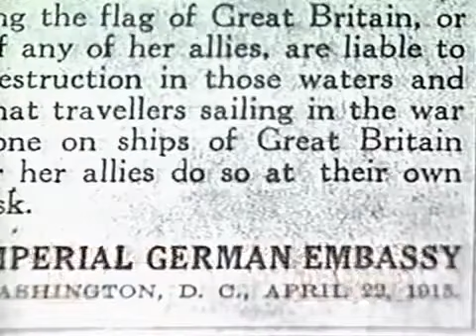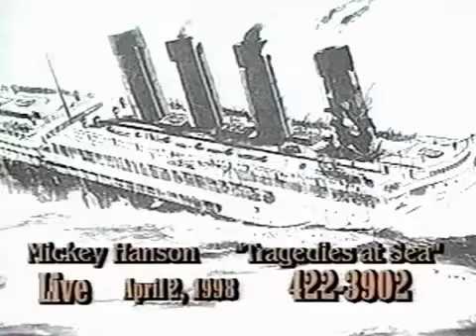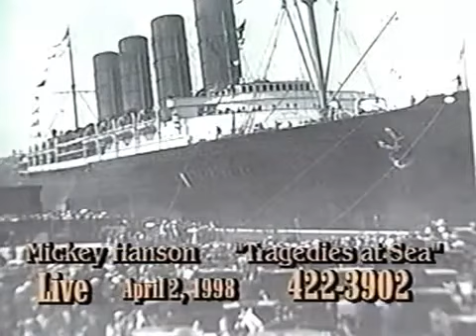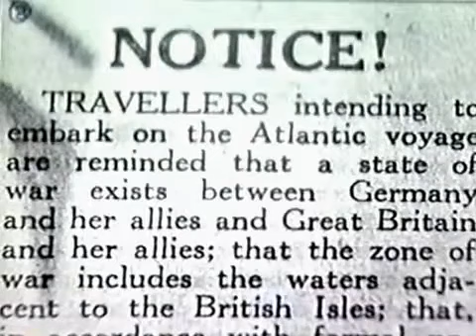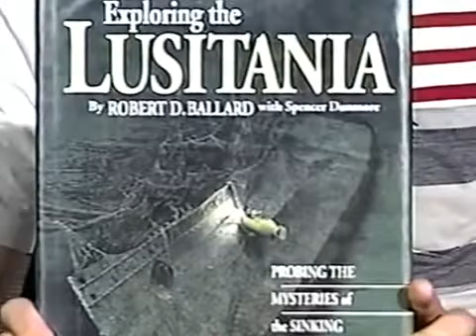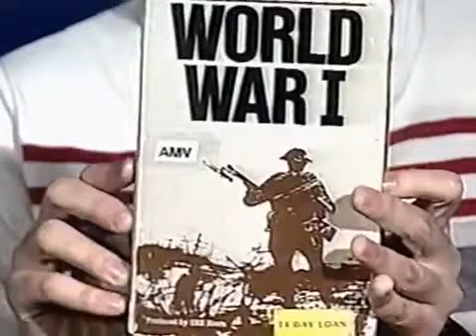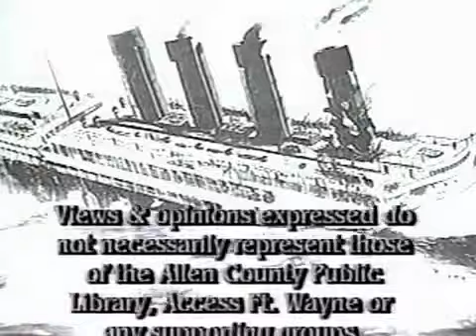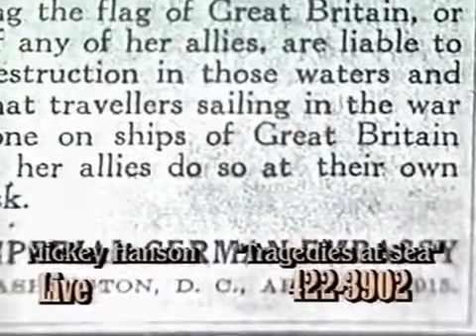Tragedies at Sea: Lusitania | 2 Apr 1998